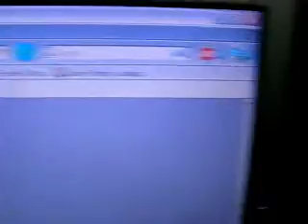Playing with the Arduino Diecimila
I have both the Diecimila and a Bare Bones Board but no USB cable for it. However since it does TTL serial, and so does the Diecimila that's my next project.